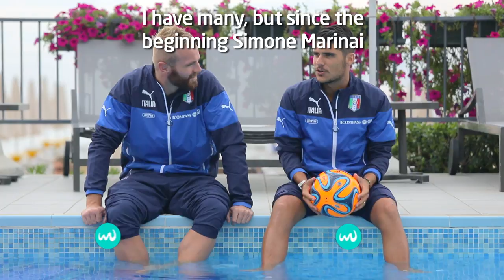OFF THE SCRIPT: Del Mestre and Gori (ITA)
Two friends asking each other some uncomfortable questions... Do not miss this funny interview with two of the Italian National Beach Soccer Team stars!